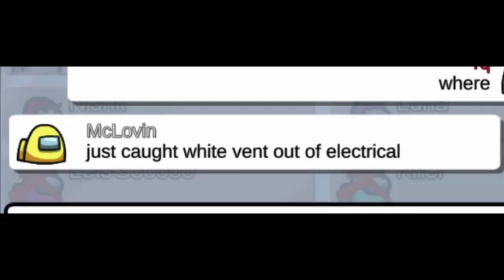Among Us Oh No Oh No Oh No No No MOMENT #69